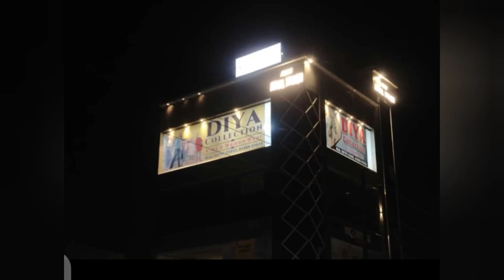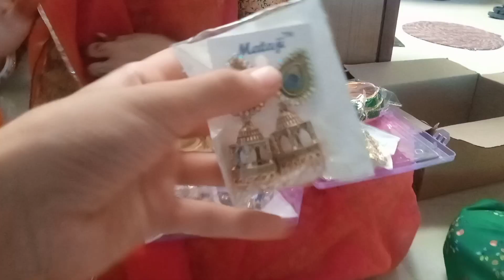Rajputi artificial jewellery✨ and bangles | Shop opening in Bikaner | Dress for boys, girls and kids